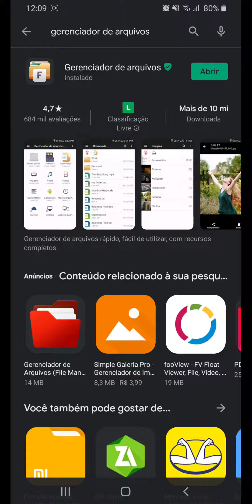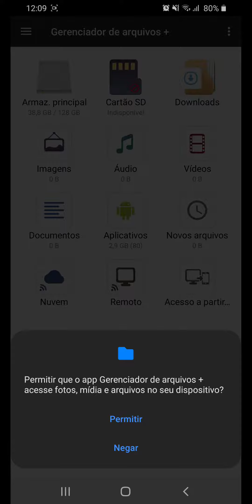Como BAIXAR o APP Gerenciador de Arquivos para o celular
Veja neste vídeo a como baixar o App Gerenciador de Arquivos para organizar os seus documentos no celular